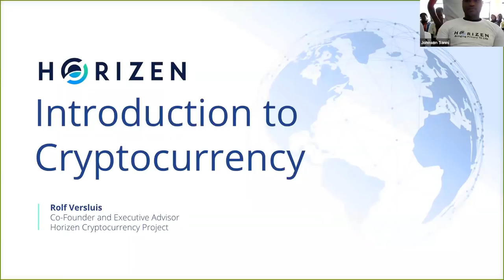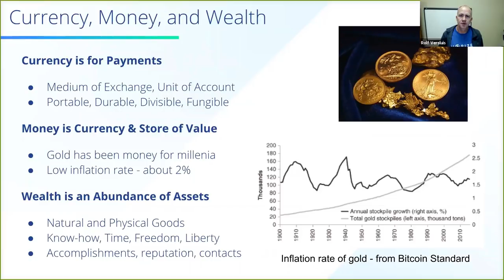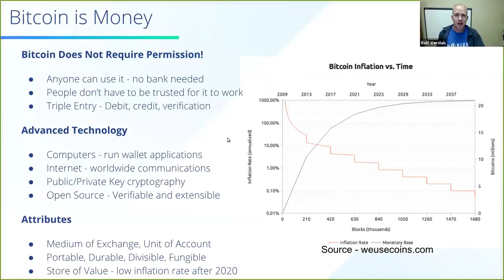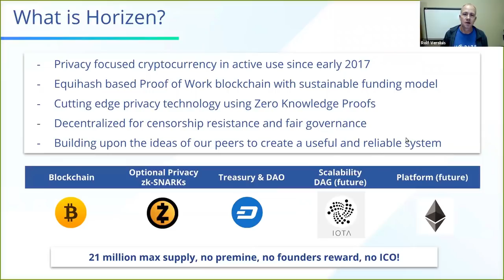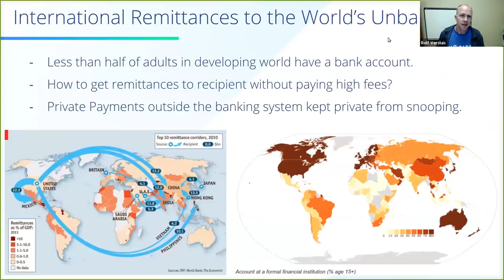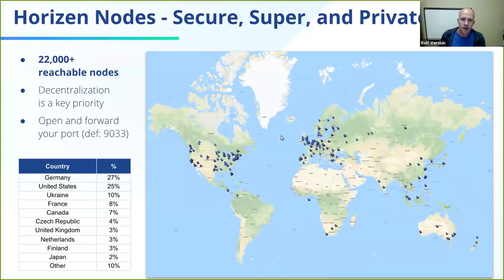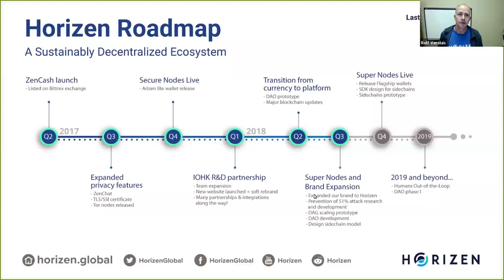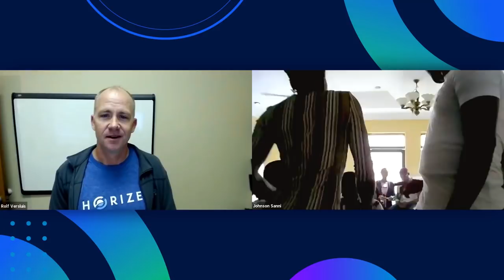Horizen Virtual Meetup - Lokoja, Nigeria 19th Dec 2018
Rolf Versluis, Co-Founder and Executive Advisor, talks cryptocurrency and impact of decentralization with Students for Liberty in Nigeria